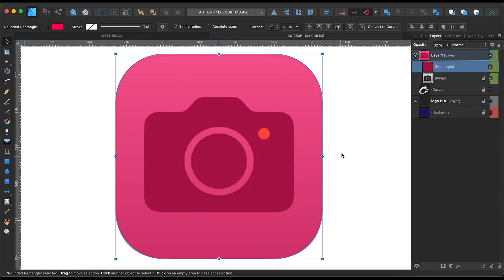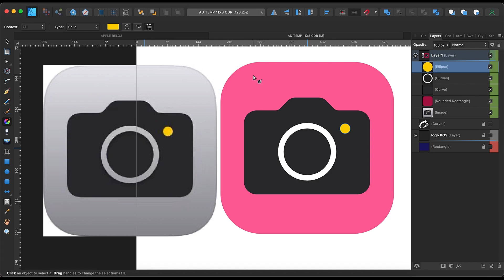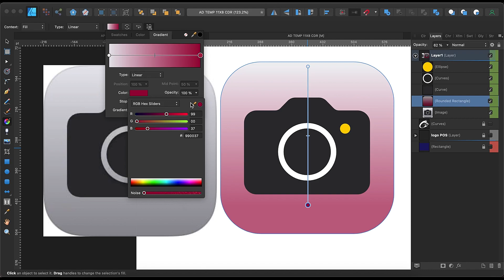Recreated and Converting Raster to Vector Apple Camera Icon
Only screen recorded video. This is a sample of what I can do with graphic design software. There is no explanation of how to do this. This is not a tutorial on how to design something.

Need a professional editing software?
Kdenlive is FREE an open source video editor.